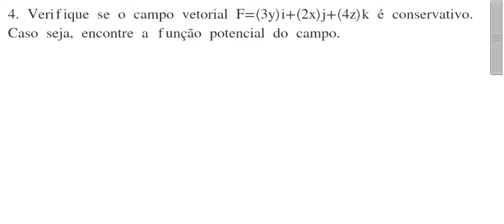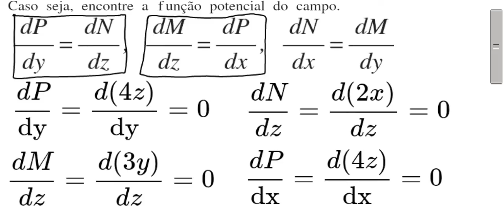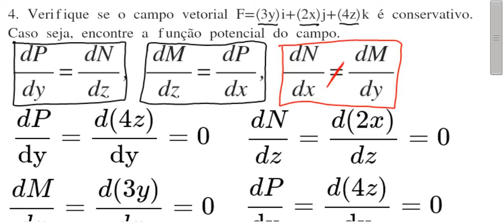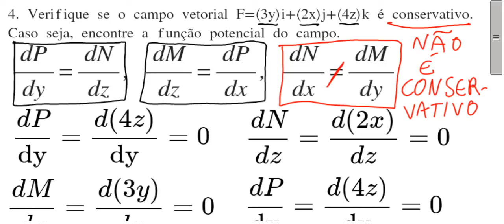04-Teste de Campo Conservativo